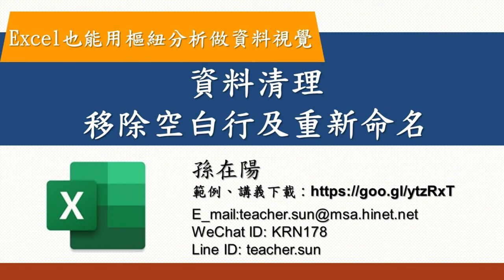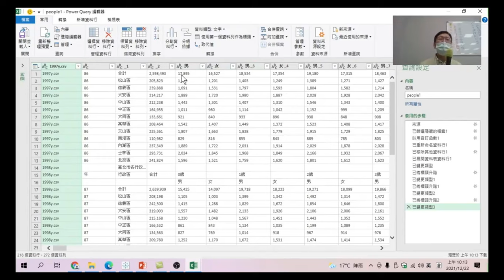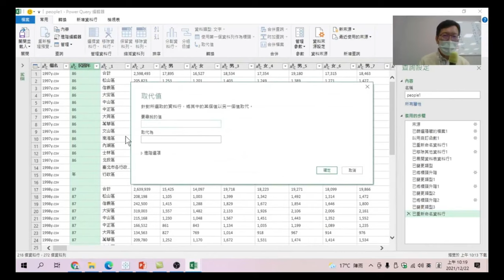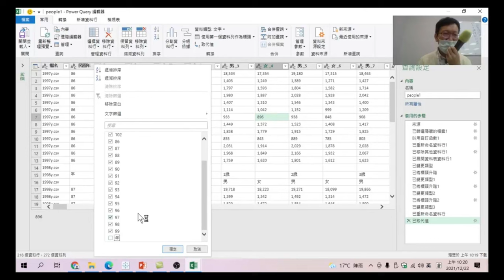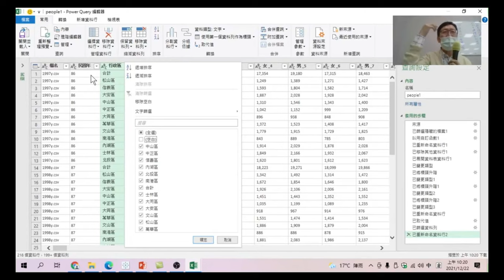05.資料清理移除空白行及重新命名【Excel也能用樞紐分析做資料視覺】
【課程大綱】
05.資料清理移除空白行及重新命名【Excel也能用樞紐分析做資料視覺】